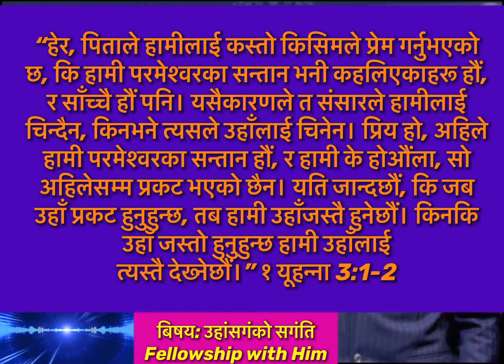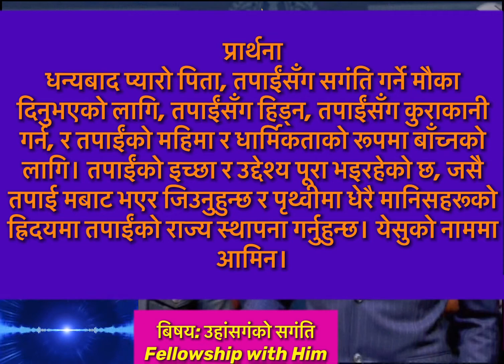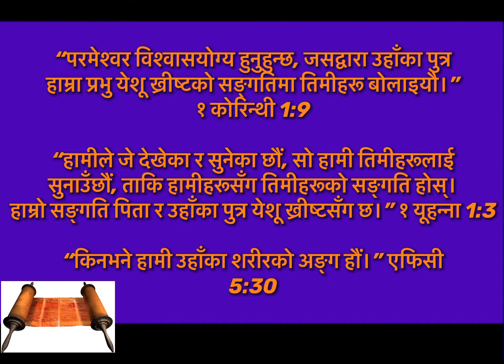Day 5, Daily Devotion|Fellowship|CalevJava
Daily Devotion|Fellowship|CalevJava